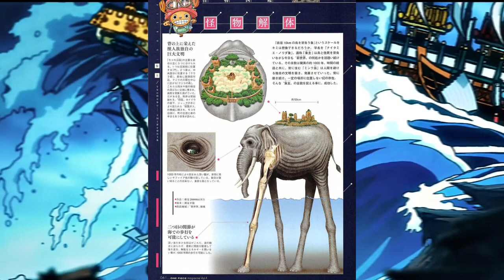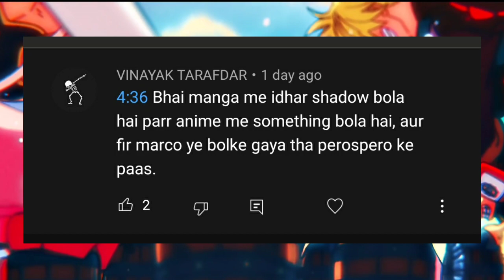Why Zunesha is coming to Wano | One piece Hindi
hii guys please sign this Petition

Discord server:-
Thousand sunny